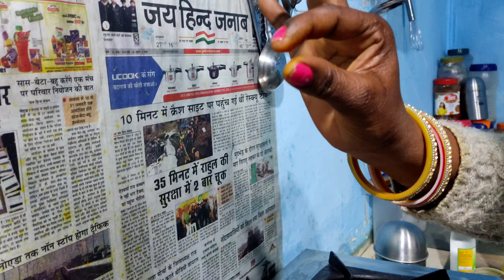Jalebi Fafda recipe, घर में बनाए जलेबी फाफड़ा बिल्कुल हल्वाई जैसी,Gujrati Jalebi fafda, street food,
Jalebi Fafda recipe, घर में बनाए जलेबी - फाफड़ा ,Gujrati Jalebi fafda, street food, बिल्कुल हल्वाई जैसी स्वादिष्ट जलेबी बिना टेंशन ,Jalebi Fafda ki Recipe,